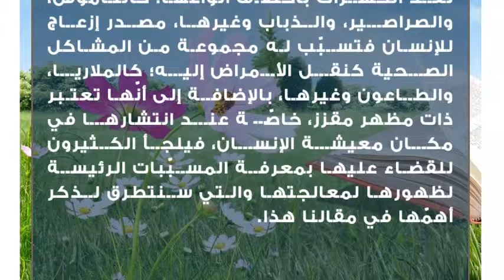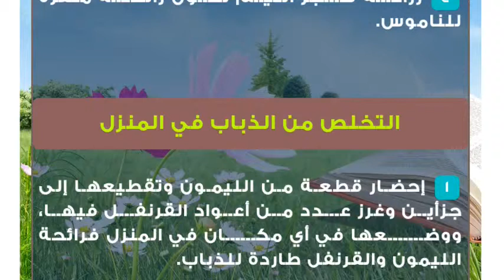أسباب ظهور الحشرات في المنزل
ظهور الحشرات في المنزل
تعد الحشرات باختلاف أنواعها؛ كالناموس، والصراصير، والذباب وغيرها، مصدر إزعاج للإنسان فتسبّب له مجموعة من المشاكل الصحية كنقل الأمراض إليه؛ كالملاريا، والطاعون وغيرها، بالإضافة إلى أنّها تعتبر ذات مظهر مقزز، خاصّة عند انتشارها في مكان معيشة الإنسان، فيلجأ الكثيرون للقضاء عليها بمعرفة المسبّبات الرئيسة لظهورها لمعالجتها والتي سنتطرق لذكر أهمّها في مقالنا هذا.أسباب ظهور الحشرات في المنزل
 عدم العناية بنظافة المنزل وإزالة الأوساخ؛ وذلك لأنّها مصدر جذاب للحشرات حيث الروائح الكريهة والأماكن القذرة؛ لذا يجب المحافظة على نظافة المنزل، وتركه معطّراً.
 عدم التخلّص من سلة المهملات والانتظار لحين امتلائها؛ لأن وجود القمامة في المنزل يعدّ سبباً لانتشار الحشرات وجذبها.
  عدم غسل أطباق الطعام المتسخة المحتوية على بقايا الطعام التي تكون مصدر جذب للحشرات؛ كالنمل الأسود، والذباب الذي تعتبره غذاءً له.
 فتح النوافذ والأبواب عند تعريض المنزل لأشعة الشمس؛ لأن الحرارة تنشّط تكاثر الحشرات.
 عدم تهوية أثاث المنزل بما في ذلك المفارش، والكنب، والأغطية، والمراتب.
 وجود الحيوانات الأليفة في المنزل والتي لا يعرف مصدرها كحيوانات الشارع من القطط والكلاب، والتي قد تكون حاملة على جسمها العديد من أنواع الفيروسات، والجراثيم، والميكروبات، والحشرات التي تنتقل للفراش وأثاث المنزل وتنتشر فيه.التخلص من الناموس في المنزل
 استعمال مغلي النعناع؛ وذلك بغليه أو نقعه لمدّة ساعة أو أكثر وتصفيته ووضع الماء في زجاجة ورشه في شتى أرجاء المنزل، فرائحة النعناع تعدّ منفّرة للناموس وطاردة له.
 استخدام نبات السيترونيلا وزراعته بمحاذاة النوافذ والأبواب.
 توزيع نبات الريحان في أرجاء المنزل.
 زراعة شجر النيم لكون رائحته منفرة للناموس.التخلص من الذباب في المنزل
 إحضار قطعة من الليمون وتقطيعها إلى جزأين وغرز عدد من أعواد القرنفل فيها، ووضعها في أي مكان في المنزل فرائحة الليمون والقرنفل طاردة للذباب.
 استخدام بخور اللبان أوالمسك، أو الريحان.التخلص من الصراصير في المنزل
 استعمال الماء وسائل التنظيف ووضعه في زجاجة ورشّه على الصراصير مباشرة للقضاء عليها.
 توزيع شرائح من الخيار في أماكن وجود الصراصير.
 استعمال مصيدة للصراصير؛ وهي عبارة عن برطمان فيه القليل من الماء ومسحوق القهوة، فعند اقتراب الصراصير منه تقع في الماء.
 استخدام كرات النفتالين؛ فرائحتها منفّرة للصراصير وطاردة لها.
 مزج ملعقة من بيكربونات الصودا مع ملعقة من السكر الناعم وتوزيع المزيج مكان وجود الصراصير، فالسكر يجذب الصراصير لتناوله ممّا يضطرهم لتناول بيكربونات الصودا التي بدورها تجفّف جسد الصرصور من الرطوبة وتقضي عليه.